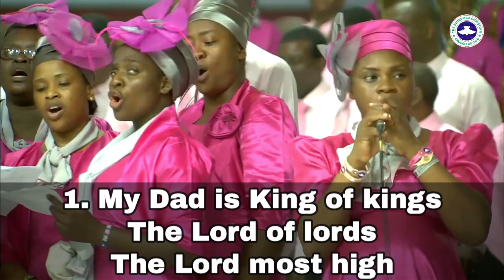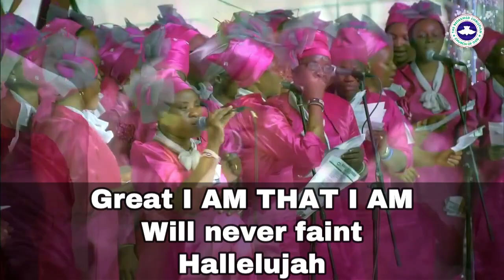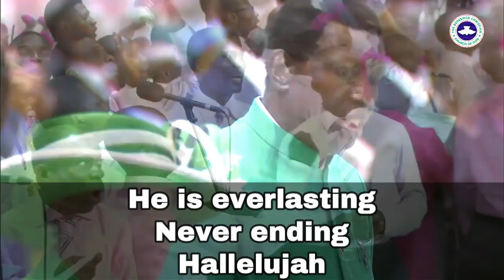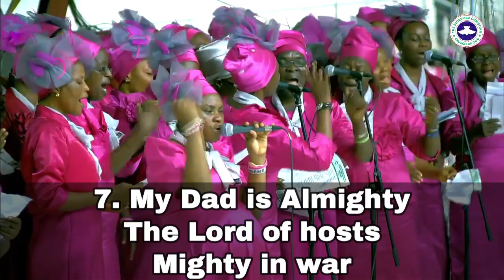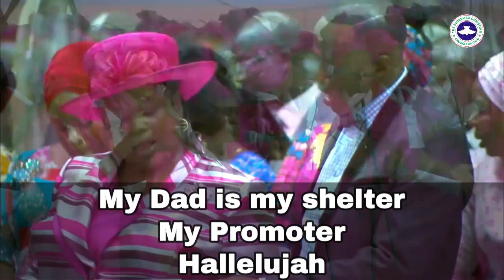ABBA FATHER My Dad is King of Kings by Pastor E A Adeboye 2017 January Holy Ghost Service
The Redeemed Christian Church of God, Ikeja, Lagos

RCCG House of David is a parish of the The Redeemed Christian Church of God with a mission to bring the world to Jesus  Christ.